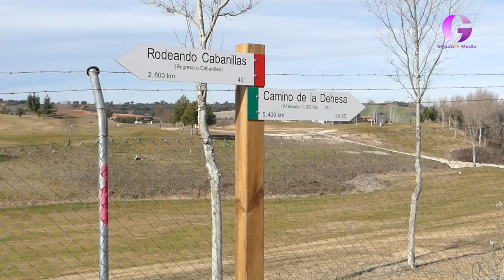A tiros con un corzo en el campo de golf de Cabanillas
El SEPRONA investiga al cazador que pensaba que “la acción no era tan grave”. Al parecer disparó al corzo desde fuera del campo de golf al no ver a nadie en los alrededores y entró a reclamar al animal.